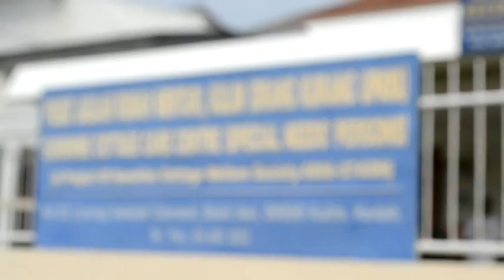Young Social Star: Seed Of Love teaser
After Seed of learning ,Seed of nature, and Young Social Star Back in action In Seed of Love..Praise the love..Share it for the Love !